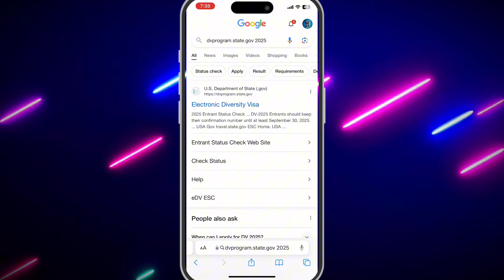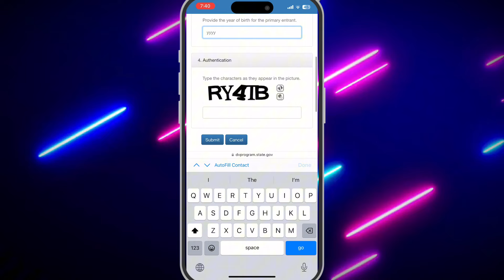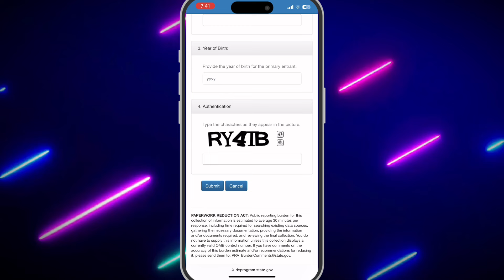How To Check DV Lottery 2025 Result | DV Result Kasari Herne ?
How To Check DV Lottery Result 2025
DV Result Kasari Herne
Dv result herne tarikaa

My Equipment